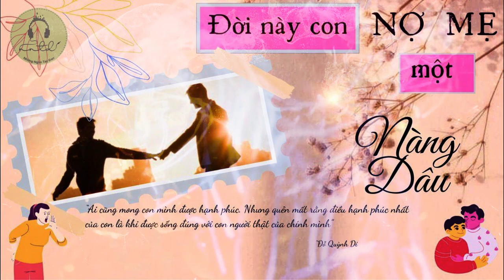[Radio #57] ĐỜI NÀY CON NỢ MẸ MỘT NÀNG DÂU| Những Ngón Tay Đan (Radio Tâm sự)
*** Ấn 🔔 thông báo để không bỏ lỡ Radio mới

ĐỜI NÀY CON NỢ MẸ MỘT NÀNG DÂU
SÁNG TÁC: ĐỖ QUỲNH DI
GIỌNG ĐỌC: NGUYỄN VÀNG
ÂM NHẠC: VINH TRẦN
THIẾT KẾ HÌNH ẢNH: HẠ CỬU LONG
BÀI HÁT: KHÔNG YÊU CŨNG CHẲNG CÔ ĐƠN/ CA SĨ: VŨ THỊNH

Phố vắng lên đèn, nhưng lòng người vẫn chẳng nhen lên được ngọn lửa nào để sưởi ấm. Cái lạnh buốt xâm chiếm từng thớ thịt, tê cứng cả đôi bàn tay nhiều vết chai sạn. Nhưng dù có thế nào đi chăng nữa cũng chẳng cách nào sánh nỗi với cái lạnh giá, rét run ở trong lòng...
Tôi nhớ về anh, chàng trai có nụ cười tỏa nắng ấm áp. Nếu như anh có mặt ở đây ngay lúc này, trái tim tôi có lẽ sẽ được sưởi ấm thêm đôi chút. Đôi bàn tay lạnh lẽo này sẽ đan xen tay anh như bao lần mình cùng nhau xuống phố. Mặc kệ những ánh nhìn ngưỡng mộ, chê bai của người đời. Chỉ tiếc là hai con người ở hai thành phố cách xa vời vợi. Khoảnh cách địa lí chẳng làm tình mình bớt đầy vơi, nhưng thỉnh thoảng lại nảy sinh nhiều nỗi tương tư, nhung nhớ. Càng đau lòng hơn khi đoạn tình cảm của em và anh chỉ biết giấu diếm, chẳng dám mạnh dạn phô bày với thế giới ngoài kia...
Khác với những cặp đôi yêu nhau hạnh phúc, chuyện tình của tôi và anh trải qua rất nhiều sóng gió. Tôi là con trai một trong gia đình, phải gánh vác trên vai biết bao nhiêu là thứ. Tôi từ nhỏ đã được ông bà, bố mẹ đặt rất nhiều kì vọng. Nào là sau này lớn phải kiếm được thật nhiều tiền, có công việc, địa vị xã hội. Và quan trọng hơn hết là phải có một cô vợ xinh xắn, một đứa con trai kháu khỉnh để nối dõng tông đường. Tất thảy những kì vọng, áp lực đặt lên đôi vai này tôi đều đã gánh vác và thực hiện được hết. Chỉ duy nhất việc lấy vợ, tôi lại chẳng cách nào gượng ép nổi bản thân.

Nhờ có anh mà tôi đã mạnh mẽ và kiên cường hơn trước. Có thể mạnh dạn cầm tay anh đứng trước mặt mẹ và nói rằng:
"Đời này con nợ mẹ một nàng dâu. Nợ mẹ một câu cảm ơn đầy chân thành và lời xin lỗi. Con và anh chẳng làm gì nên tội, chúng con vẫn là con người, vẫn biết khao khát và mưu cầu hạnh phúc cho riêng mình mà thôi. Vị trí mẹ đặt con chẳng thể ngồi, cũng chẳng cho mẹ được một đứa cháu trai mẹ hằng ao ước. Nhưng nhất định bọn con sẽ báo hiếu, chăm lo cho mẹ đến cuối cuộc đời. Còn về con và anh, xin thứ lỗi, đôi tay này đã nắm rồi sẽ chẳng rời nữa đâu..."
Đời này con thà nợ mẹ một nàng dâu. Cũng nhất định không gượng ép chính mình đeo lớp mặt nạ dày cộm qua từng ngày mà sống. Chữ "Hiếu" con xin nguyện dùng cả đời để báo. Nhưng đừng bắt con đem hạnh phúc của đời mình ra để đổi chát, hi sinh.
Ai cũng mong con mình được hạnh phúc. Nhưng quên mất rằng điều hạnh phúc nhất của con là khi được sống đúng với con người thật của chính mình. Tự do chọn lựa, tự do mưu cầu hạnh phúc, tương lai...

☞ Nếu có vấn đề về bản quyền âm nhạc.
® Copyright by Những Ngón Tay Đan Radio